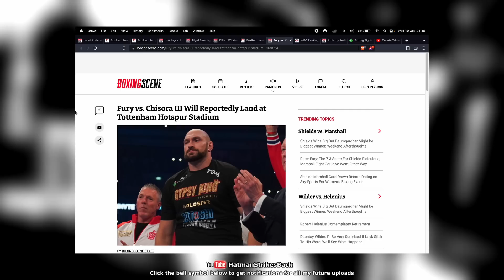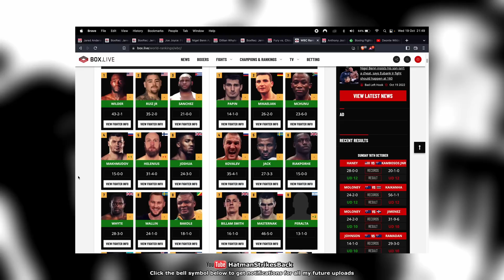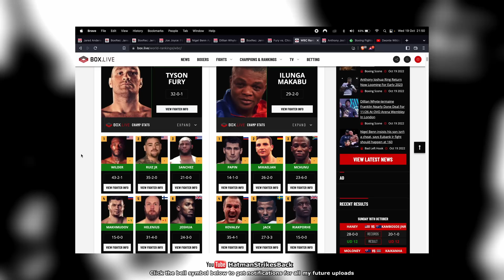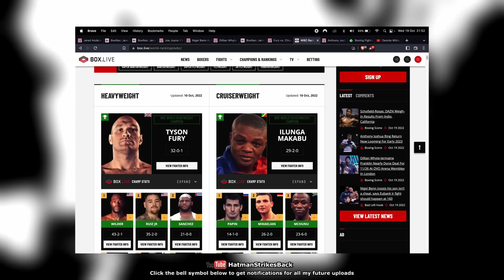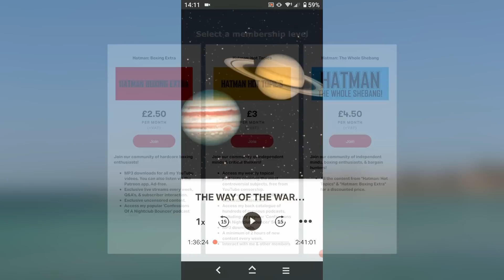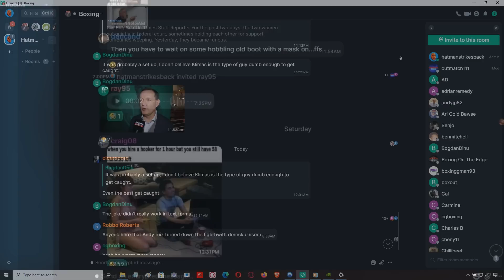🤦🏾‍♂️ TYSON FURY VS DERECK CHISORA 3 - DECEMBER 3RD!! 🤦🏾‍♂️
The fight that no one wants to see FuryChisora3 **Recorded prior to the official announcement**